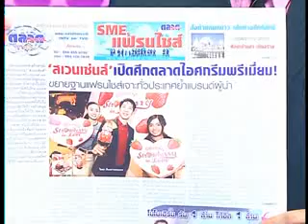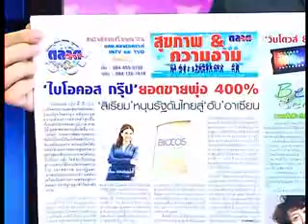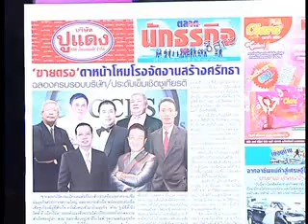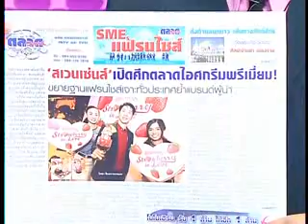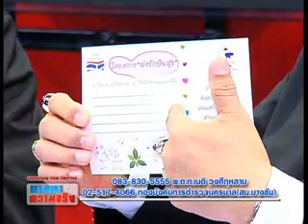ตามหาความจริง โครงการส่งรักปันสุขสู่แดนใต้ part2